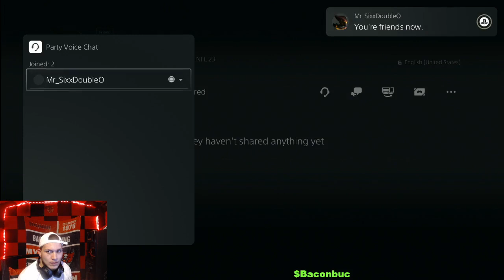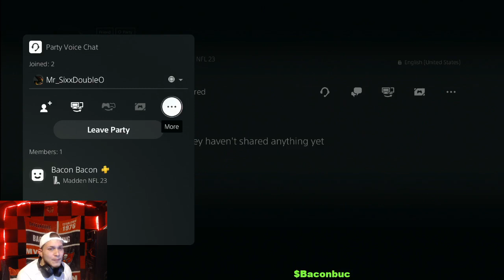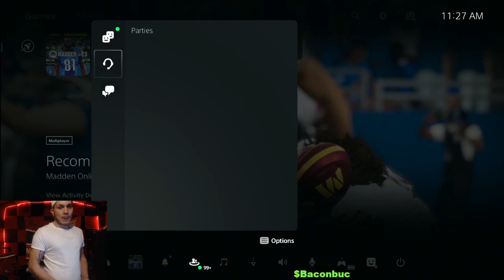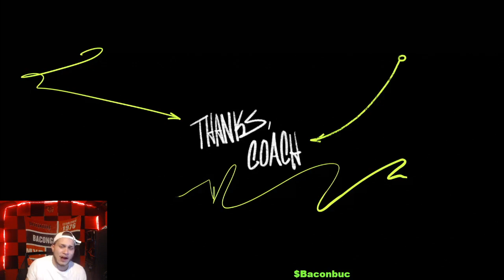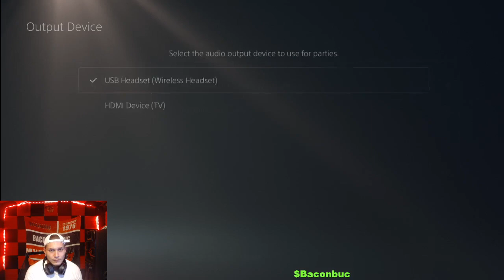The Streaming Guru ! I Get Busy On Madden, Always Come with your Best !